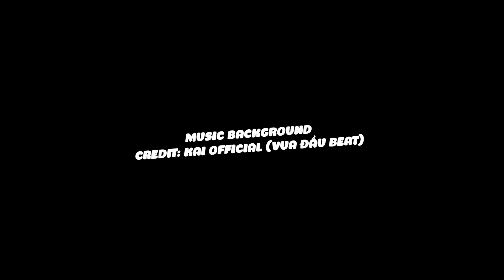(REACTION) Anh Trai Vượt Ngàn Chông Gai 2024 - Full Tập 3 | HÓNG CHỜ CHO TẬP 4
!!! PART-TIME YOUTUBER !!!
My channel will be as a Reaction, breakdown and commentary analysis of the song or video. Thank you for your understanding !!!

© Bản quyền thuộc về Chokie Nguyen
© Copyright by Chokie Nguyen Official ⚠️ Do Not Reup!